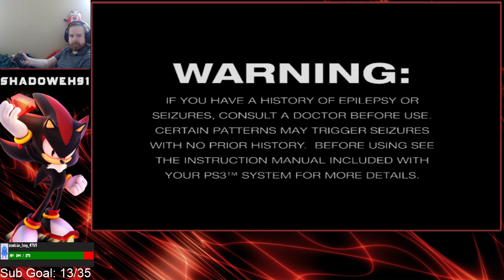Persona 4 !bitparty Part 5 1/2